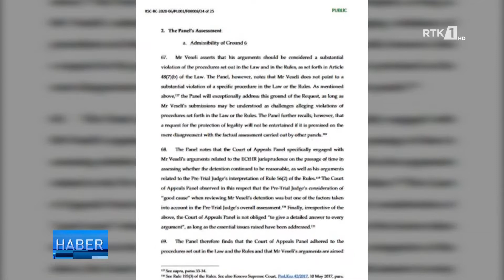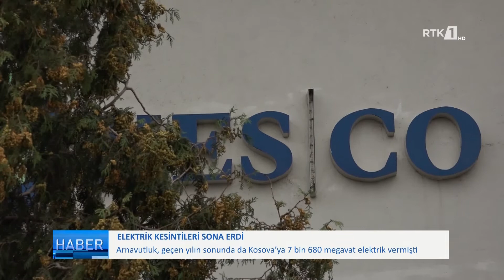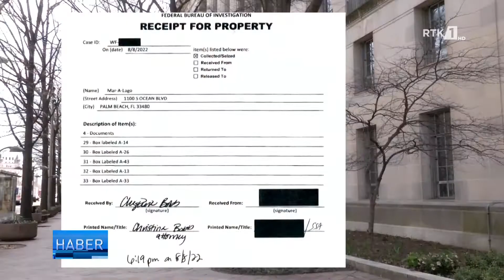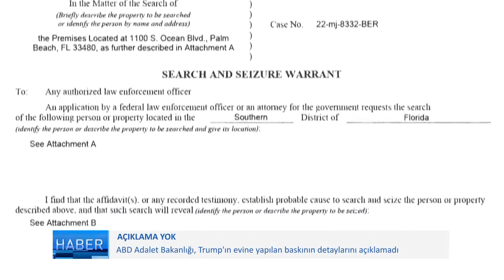LAJMET NË GJUHËN TURKE - HABER 16.08.2022